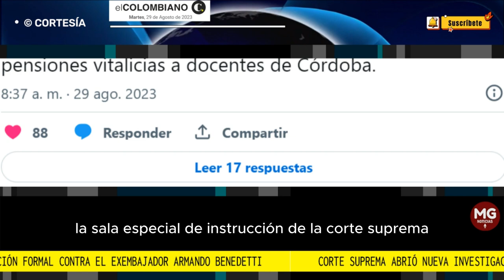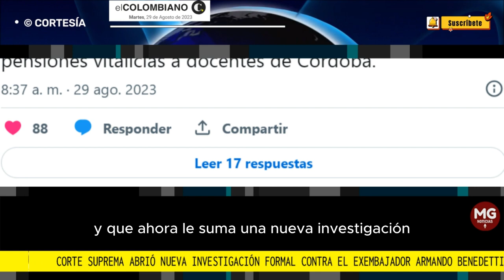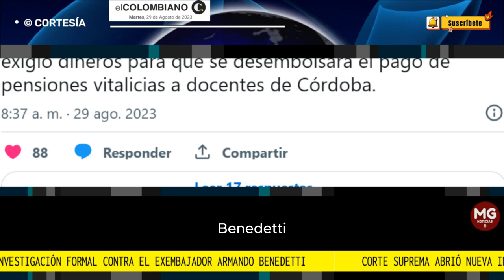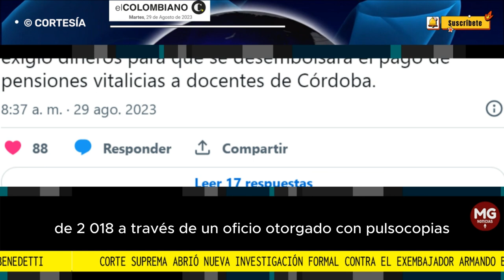URGENTE 🔴 CORTE SUPREMA ABRE NUEVA INVESTIGACIÓN CONTRA ARMANDO BENEDETTI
La indagatoria es por el presunto delito de concusión por hechos relacionados cuando fue senador. En la Sala Especial de Instrucción hay siete procesos contra Armando Benedetti.